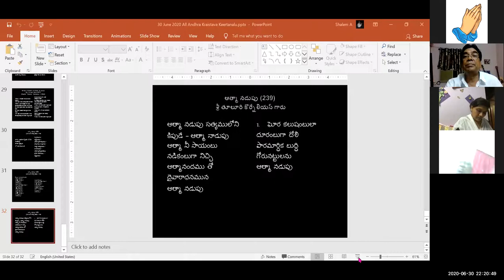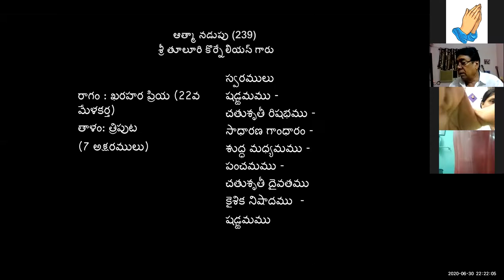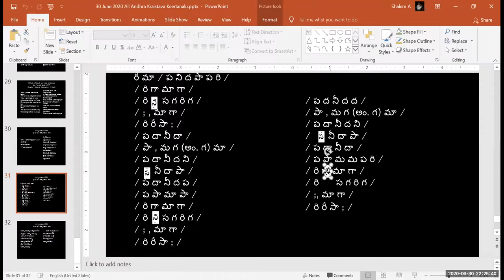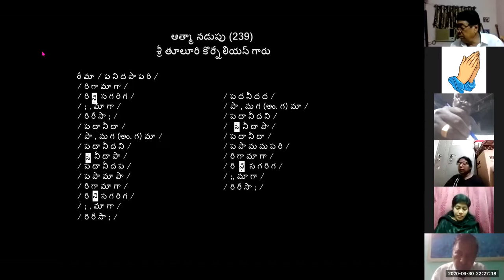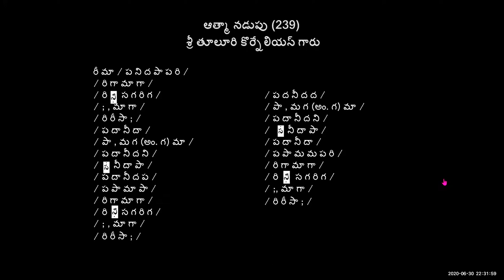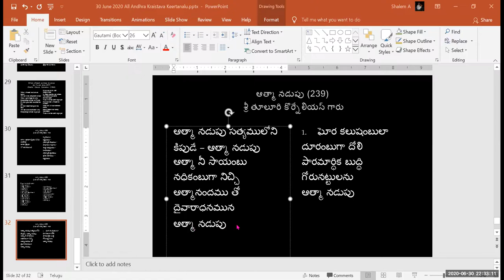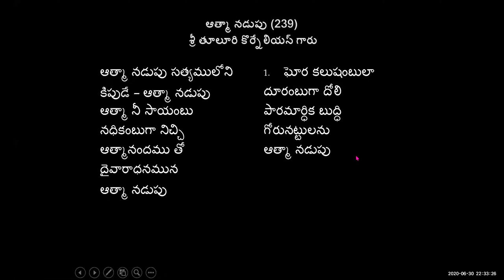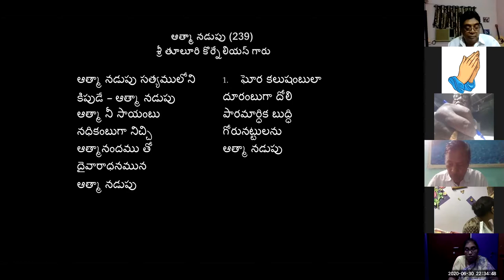30 JUNE 2020 Dr K Maharishi's Christian Melodies Christian Music College 77th Online Music Class